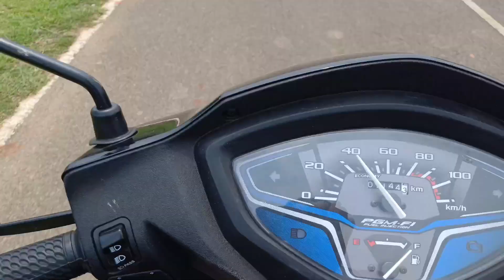Mere sath hi esa kyu hota he?😭 | Rajiv Kumar